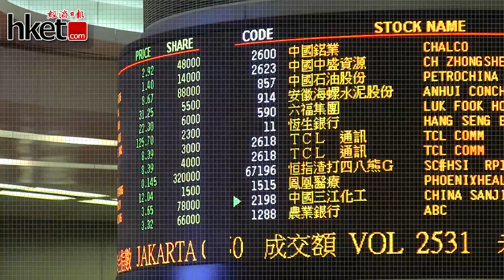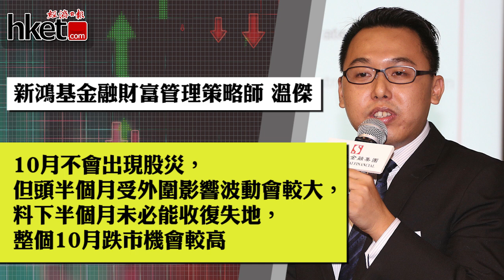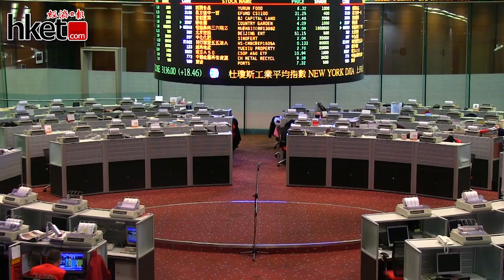破解股災月魔咒 十年10月九年升（2016年10月4日）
【香港經濟日報】10月被視為股災的高危月份，皆因過去3次大股災都巧合地在10月發生，近日環球不明朗因素陸續浮現：德銀危機、英國脫歐及美國加息等，到底10月會不會出現股災呢？……（更多內容：